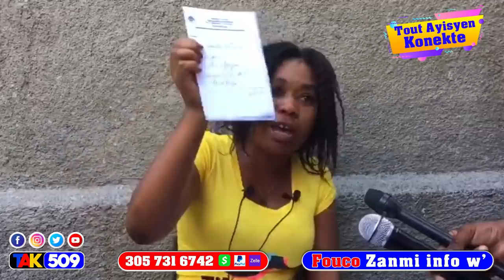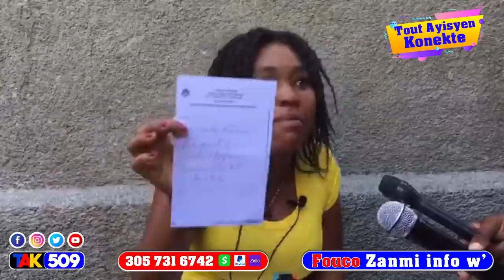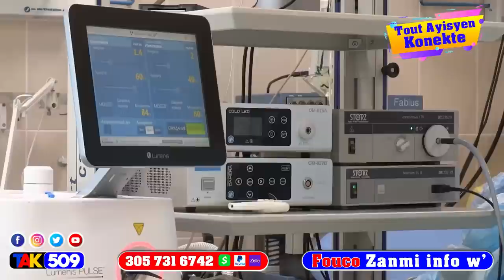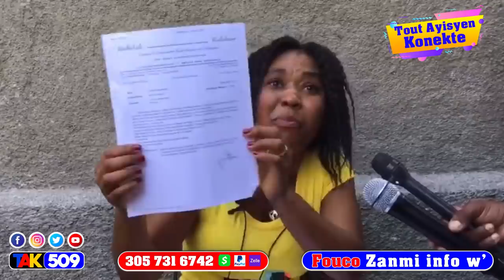Siw pa gen kè pa gade video sa…Demwazel sa di tout bagay…400mawozo divize an 4 moso /Fouco